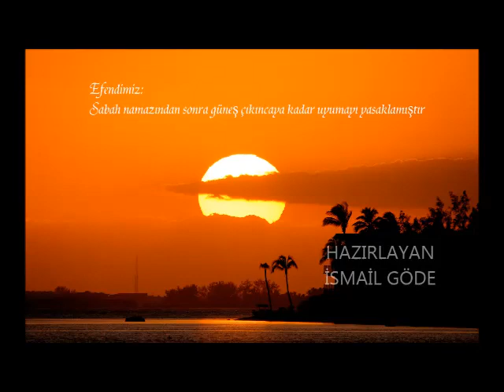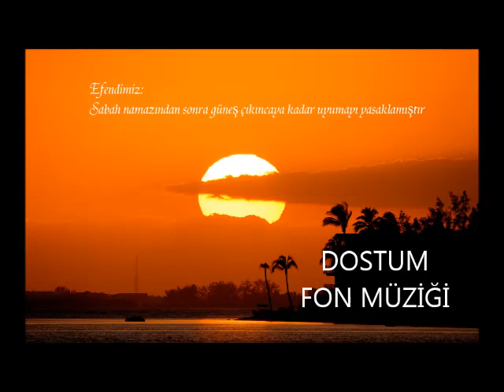DOSTUM - FON MÜZİĞİ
EN İYİ, EN GÜZEL, BAĞIMLILIK YAPAN,EN ÇOK DİNLENEN, EN ÇOK İZLENEN VİDEOLAR BU KANALDA...